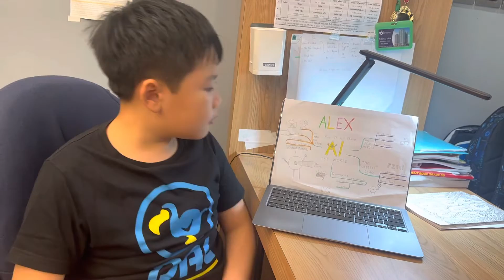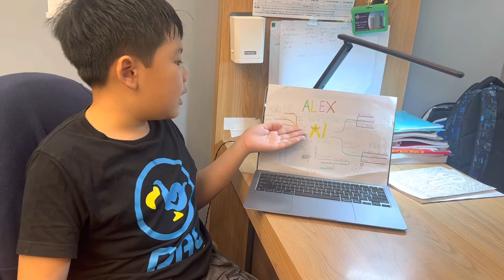How AI will change the world?